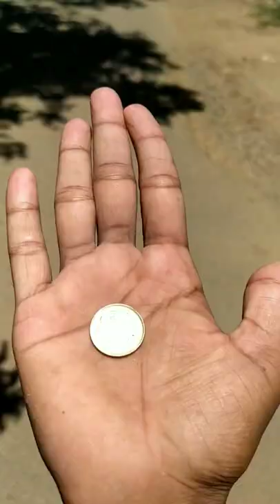💥🤯அடிக்கிற வெயிலுக்கு சட்னி கலக்கியா - ஆ...⁉️💢